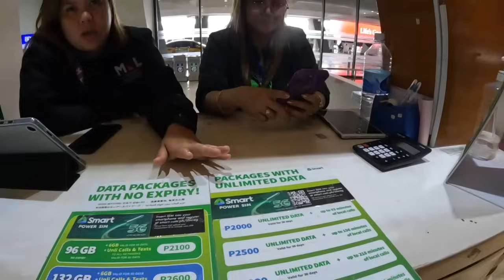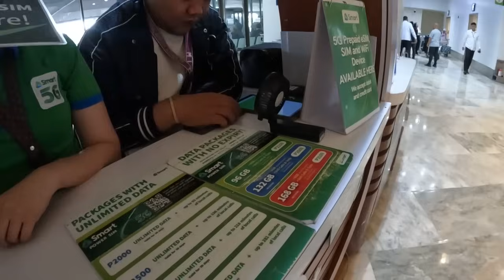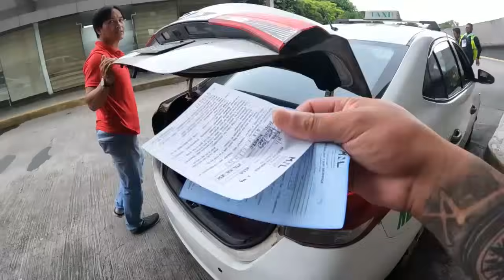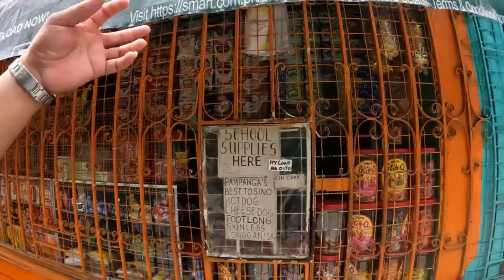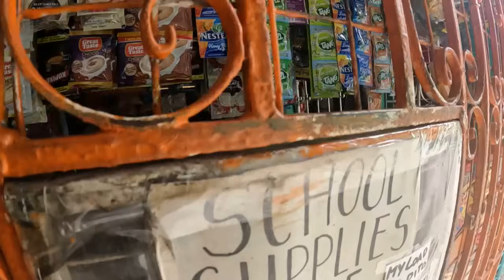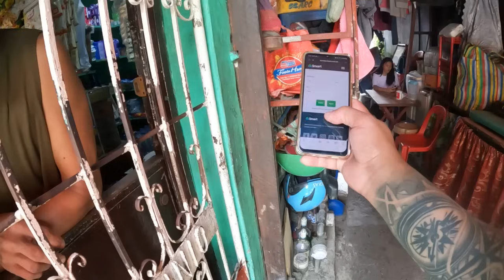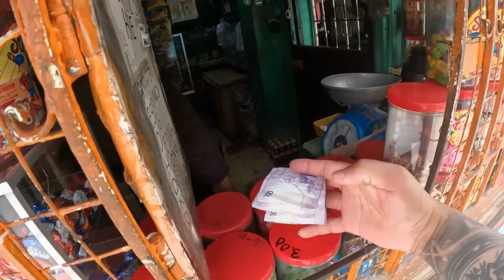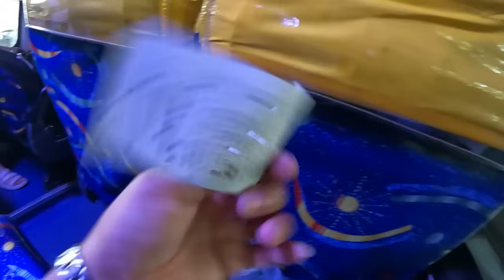Na Shock ng Makita Ako!Walang Kaalam Alam na Padating na Ako Galing Taiwan